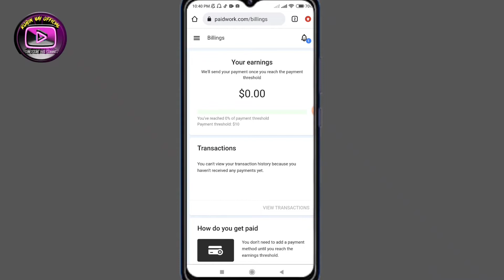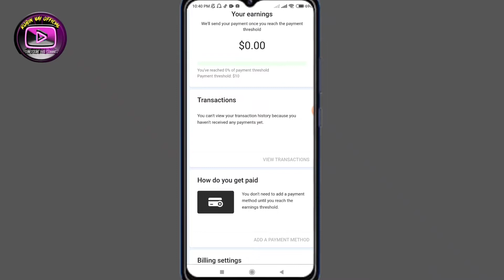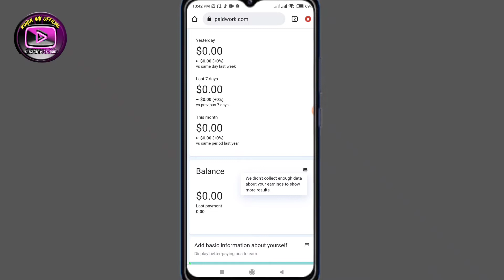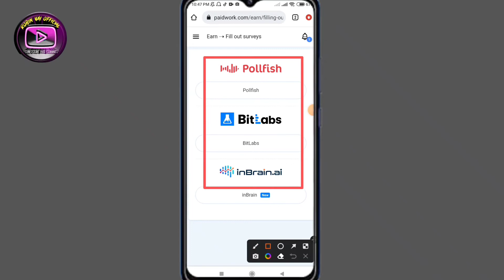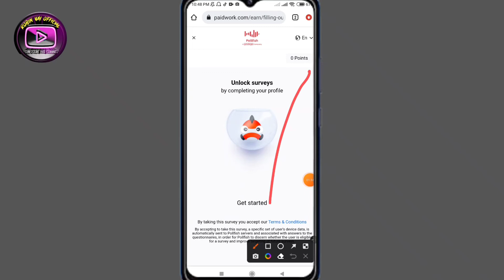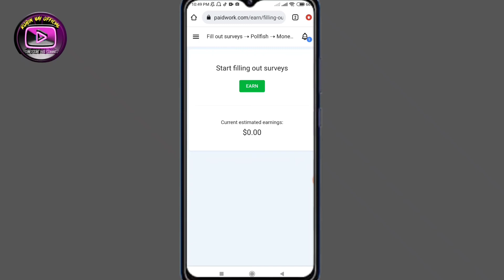সার্ভে করে দৈনিক 150$ ইনকাম করুন | Survey income bangla |£ Make money online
In this video, I'll show you how you can put the work in once and repeat the rewards once your channel has grown to a level that you only need one hour a day to make thousands of dollars online. Watch the entire video to learn how you go do this and how others are doing this exact same strategy to make money online working from home in passive income. If you want to make serious money online and you have been looking for someone to show how they have done it, then click on this link now and sign up to a free webinar that will show you how to start a legitimate business and set it up for success,

In video, How To Start by smartphone? We keep uploading motivational videos in Bangladesh for Success Life. talk how here on channel. মোবাইল দিয়ে ফ্রিল্যান্সিং শিখুন Learn with Mobile. freelancing bangla tutorial, করুন. Earning App || সহজ কাজ করে অনলাইনে টাকা ইনকাম make money online. This is Best Trusted online Website BD. Bd Easy Rewards 2022.How earn without investment. Zero Investment EARNING APP With PROOF app Earn Online.জার্মানির সাইটে প্রতিদিন ১২০০ টাকা. Germany site. View income watching add.

Earn $700 from TikTok | Earn money from TikTok | online job from tiktok | Online Job | GET LIKE | Earn $1400 From TikTok | Tiktok | click tiktok video and earn money Earn Money by Watching Tiktok Videos 2022 | Earn Money From google $4,000 Per month copy & paste. TOP 5 Part-Time Online Jobs For Students Work From Home In 2022. Earn Money Online 20000 Per Month Typing Online | Typing Jobs From Home. Captcha Typing Job At Home | Make Money Online | Earn Money Online 2022. 13 High-Paying online jobs for students. work from home jobs | part time job at home |online job at home in mobile | job hunt bangla. Captcha Typing Job For Mobile & Earn Money Online 2